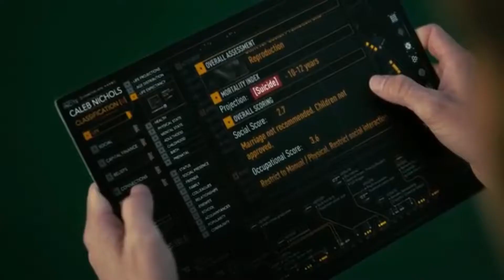Westworld Season 4 Episode 5 - Initial Reaction - WW FINALLY Goes Meh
Westworld Season 4 Episode 5 asks about God ... but is it profound or are the writers and actors wasting our time?